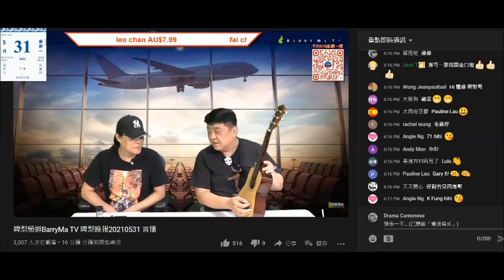20210531 啤梨晚報撚屌馬健賢腦殘支持者+打女人偷錢賊林匡正隻姣閪pat lee仆出嚟證明自己腦殘。仆街肥nick攞錢訂結他俾撚屌，嚟唔到抑或無訂？之前吹40蚊，而家吹20蚊，腦殘嗰個根本係垃圾